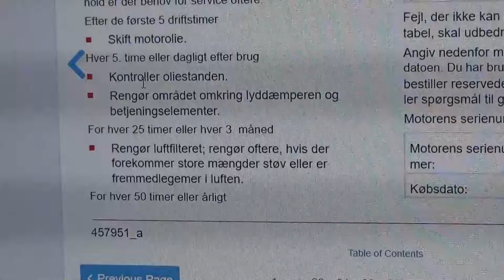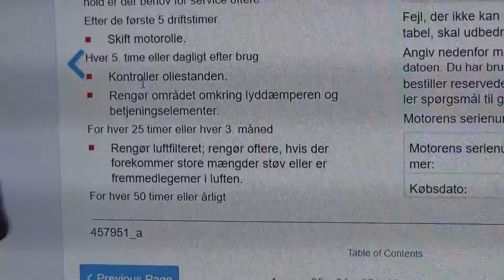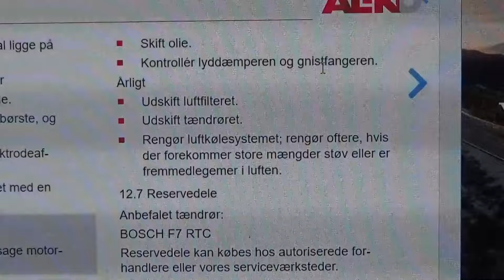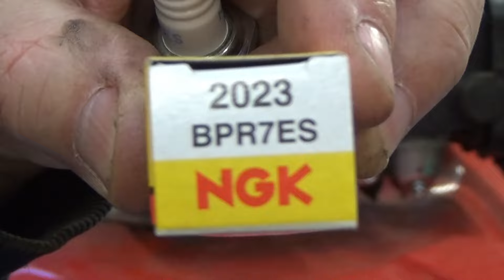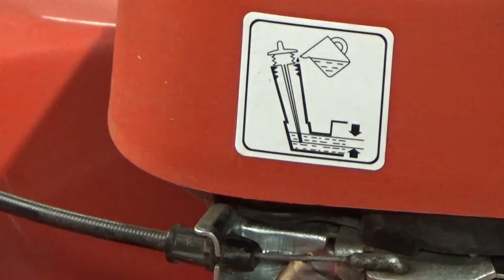AL-KO plæneklipper - årligt eftersyn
Denne AL-KO Solo plæneklipper 5210 SP-A skal have lavet et årligt eftersyn - inkl. fremtrækket